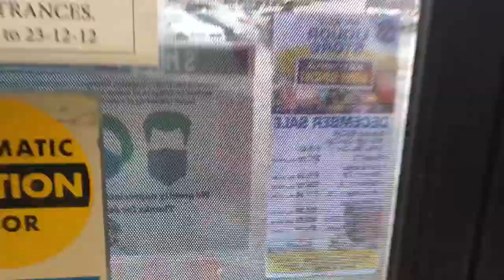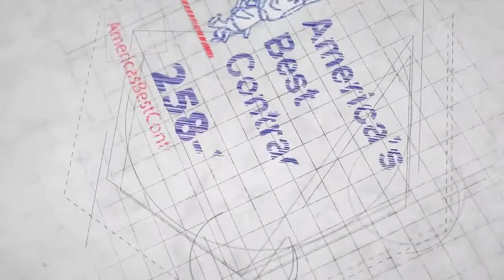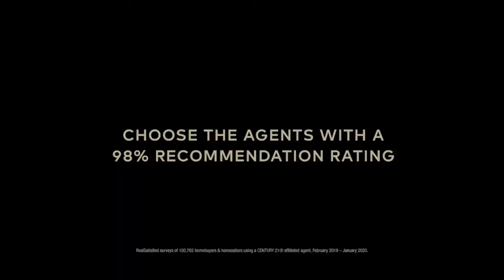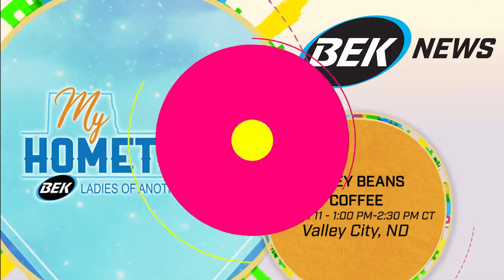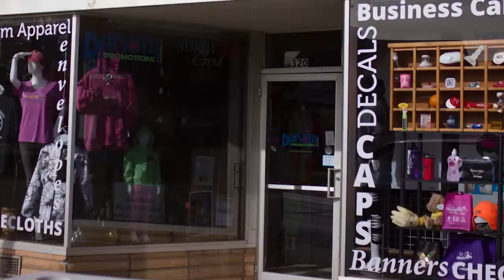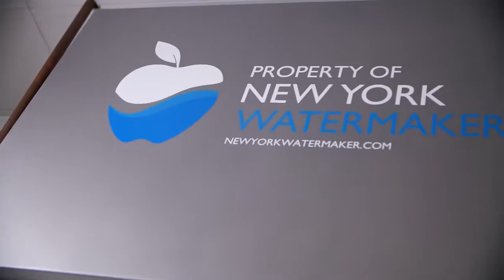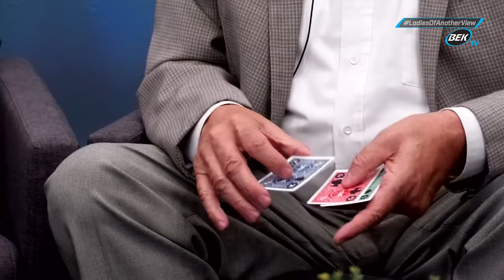August 3, 2021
Ladies of Another View - The Ladies chat with Olympic Boxing legend Virgil "Quicksilver" Hill as he reminisces about his career with Manager and Medora Musical Magician Bill Sorensen.  Hear Bill open up about his career as a showman and his battle with dyslexia and cancer.  In the lighter side we Bill shows us a few of his over one-thousand tricks in his arsenal.